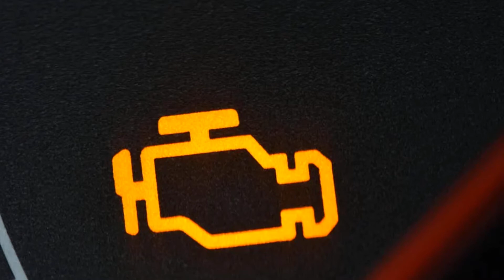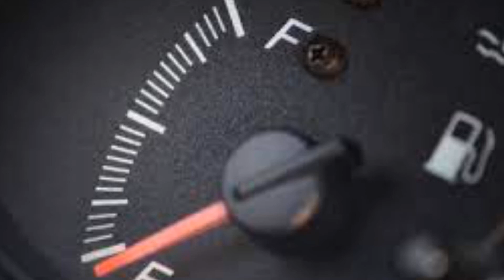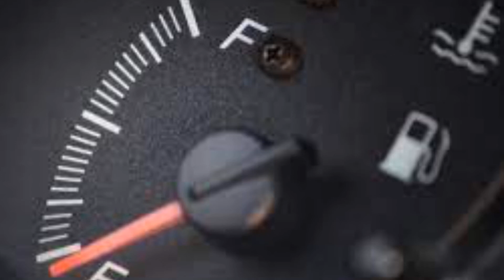🙋‍♂️cuando CAMBIAR el sensor de OXIGENO🚀【ENTERATE AQUI】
En este video te mencionamos cuando cambiar el sensor de oxigeno

El sensor de oxígeno tiene un papel fundamental, y desea asegurarse de que su vehículo tenga un sensor de oxígeno que funcione perfectamente todo el tiempo. Por lo tanto, comprender qué síntomas buscan cuando el sensor de oxígeno falla es extremadamente importante para cada medicamento, y debe ser una de las primeras habilidades que debe aprender sobre su vehículo.

Veamos algunos de los síntomas comunes para ayudarlo a comprender por qué necesita reemplazar el sensor de oxígeno.

1.    Reprobar la prueba de emisión

Cuando el sensor de oxígeno falla , no pasará la prueba de emisión.El sensor es la forma de comunicarse con el motor y decirle cuántos gases malos y dañinos están saliendo a través del sistema existente.

Por lo tanto, considere revisar el sensor de oxígeno cuando sienta que está fallando en esa misión con frecuencia porque podría ser ese componente defectuoso lo que le hace perder tiempo y dinero.

2.    Compruebe la iluminación de la luz del motor

Cuando se enciende la luz de verificación del motor, podría indicar una larga lista de posibles culpables. Sin embargo, a veces puede ser complicado determinar quién es el culpable a menos que tenga un escáner que pueda entrar en la computadora del vehículo y determine los componentes defectuosos.

Sin embargo, una de las razones más comunes por las que se enciende nuestra luz de control del motor es un sensor de oxígeno defectuoso. Por lo tanto, su mecánico debe tener las herramientas adecuadas para decirle qué está pasando en términos de la luz de verificación del motor y una vez que confirme que es el sensor de oxígeno defectuoso, debe reemplazarlo de inmediato. De lo contrario, verificaría que la luz del motor no desaparezca sin importar qué.

3.    El motor falla y se para

Otro síntoma importante que notará cuando falle el sensor de oxígeno es que el motor falla y se para. Al comprender y escuchar esto, ya no debe preguntarse por qué necesito reemplazar el sensor de oxígeno.

Si comenzó a notar que el motor no funciona correctamente y su vehículo se detiene con frecuencia, verifique el sensor y reemplácelo. La parada del motor es crítica y puede ponerlo fácilmente en situaciones graves, incluidos accidentes automovilísticos importantes.

4.    Economía de combustible reducida

El sensor de oxígeno tiene que ver con la cantidad de equilibrio entre el aire y el combustible en los cilindros. Cuando se estropea, no sorprende tener que lidiar con una economía de combustible reducida, especialmente si su motor intenta extraer más combustible para generar la energía requerida sin entender que el problema tiene que ver con la cantidad de aire en el motor.

Por lo tanto, considere revisar el sensor de oxígeno si siente que está visitando la estación de servicio con más frecuencia que antes.

La economía de combustible reducida es otro síntoma relacionado con algún otro componente defectuoso, lo que significa que no puede reemplazar inmediatamente el sensor de oxígeno porque nota que su vehículo usa demasiado combustible. En cambio, su mecánico debe echar un vistazo rápido y realizar la tercera inspección para confirmar el componente defectuoso antes de decidirse por cualquier reparación.

5.    Reducir el rendimiento del motor

Obviamente, con todas las consecuencias mencionadas de un sensor de oxígeno defectuoso, tampoco es sorprendente tratar y reducir el rendimiento del motor del vehículo. Verá problemas con el bloqueo del motor, pero también notará que su vehículo no está produciendo la cantidad correcta de energía que solía hacer.

Por ejemplo, pisa el acelerador y siente que el automóvil no acelera tan rápido y no genera lo que se necesita, lo que corresponde a la cantidad de combustible empujado dentro de los cilindros.

6.    Ruidos fuertes de motores

A veces, su vehículo puede comenzar a hacer ruidos extraños provenientes del compartimiento del motor. Estos ruidos podrían estar relacionados con otros problemas, pero el sensor de oxígeno podría ser uno de los componentes defectuosos.

Por lo general, recomendamos nunca ignorar los ruidos extraños que provienen de su vehículo. Ya sea que estos ruidos provengan del motor o de otros componentes, deben tomarse en serio. A veces, detectar los ruidos lo antes posible ayuda a prevenir complicaciones importantes y le ahorra miles de dólares en reparaciones.

7.    Extraño humo de escape

El escape no debe tener ningún color en la mayoría de los vehículos modernos. A veces, los autos más viejos pueden tener humo blanco claro, pero no deberías ver un color obvio en el sistema de escape.

Si nota que sale humo negro del escape y si el humo está asociado con algunas llamas, este es un escenario muy grave, y debe detener su vehículo de inmediato y detenerse en un lugar seguro para verificar qué sucede.